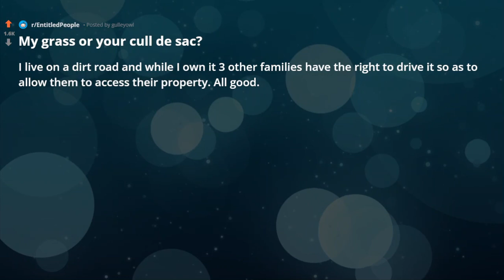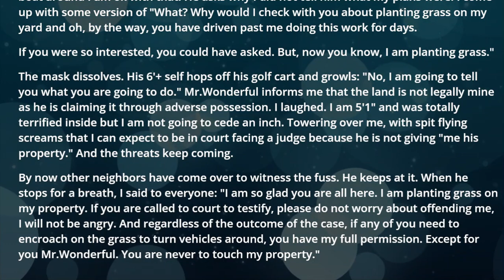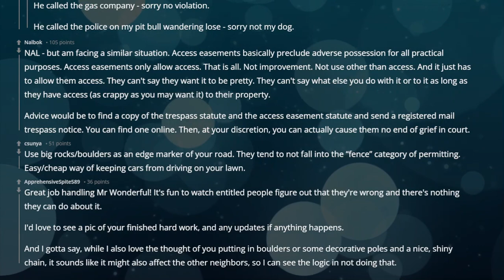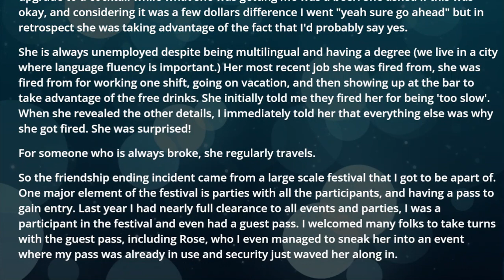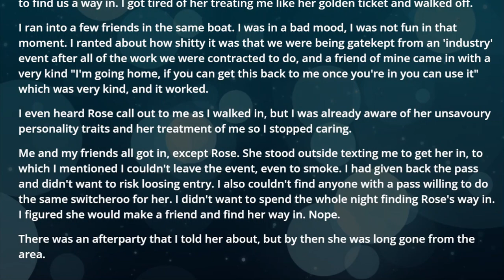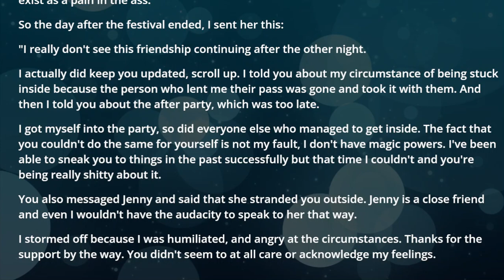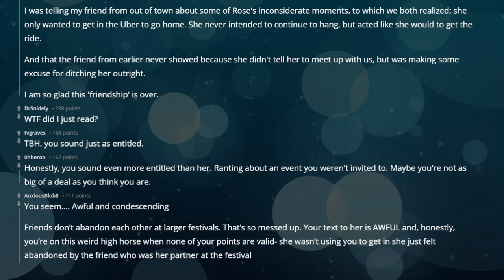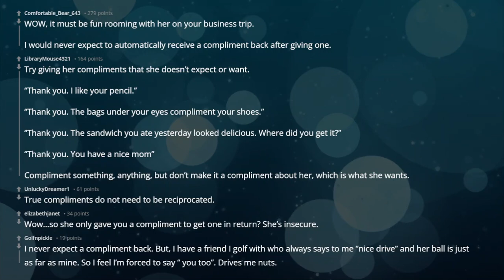r/EntitledPeople My grass or your cull de sac? reddit stories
In this episode of reddit top posts & best stories from r/entitledPeople :

00:00 : intro

00:29 : story1

05:53 : story2

15:01 : story3